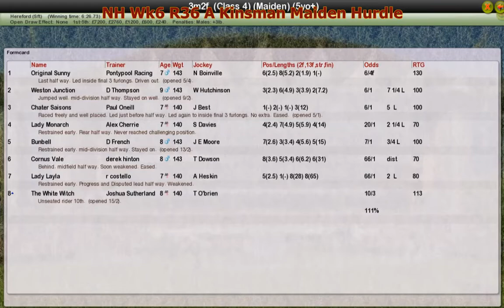NH Wk6 R36 A Kinsman Maiden Hurdle